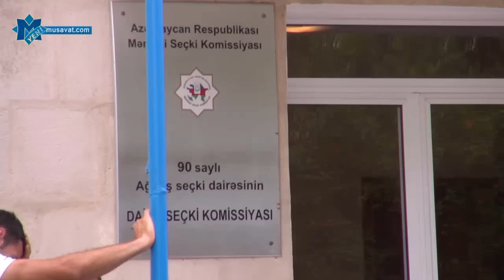Ağdaşda Milli Məclisə təkrar keçirilən seçkilərdə yaşananlar... Mübahisələr